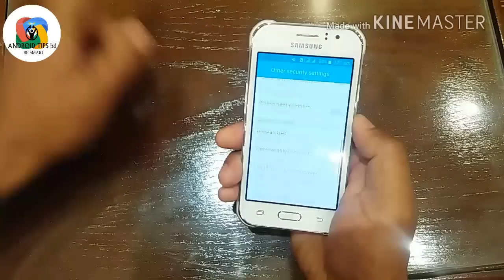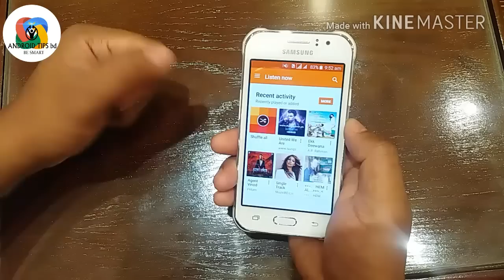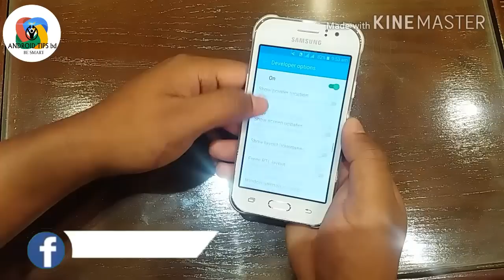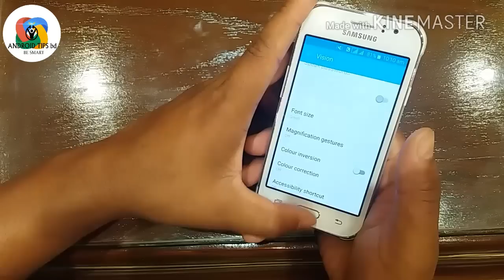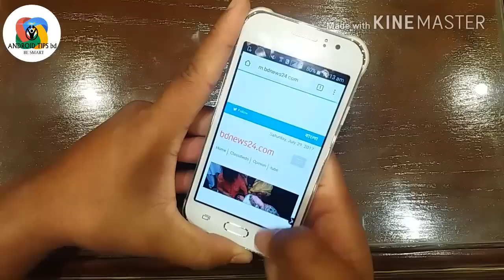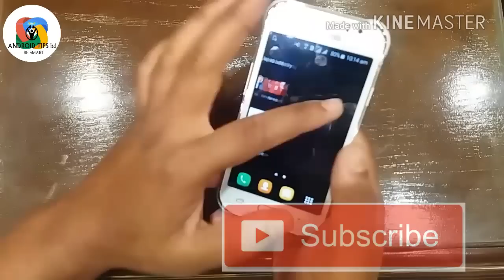৬ গোপন অ্যান্ড্রয়েড সেটিং । যা আপনি জানেন না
৬ গোপন অ্যান্ড্রয়েড সেটিং । যা আপনি জানেন না

ফেসবুক পেজ লাইক করে সাথে থাকুন এখানে অনেক টিপস দেয়া হয় যা Youtube এ দেওয়া সম্ভব না